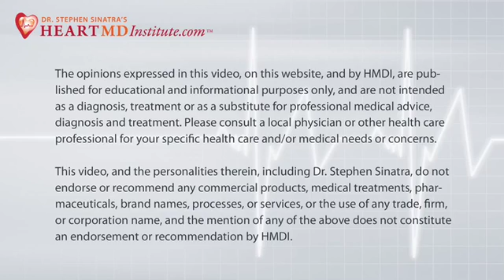Vitamin E: Is More Better?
Are megadoses of vitamin E beneficial to heart health? In this video Dr. Sinatra explains why less is more when it comes to vitamin E and the best way to take this supplement so that you can optimize its benefits.